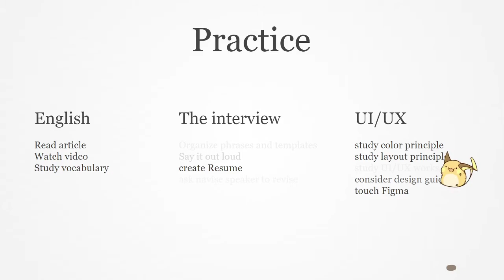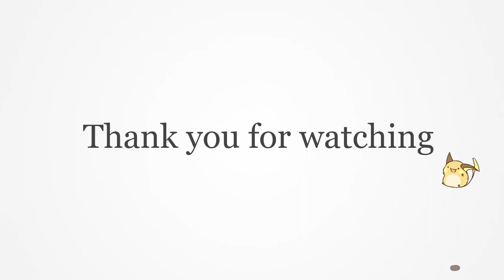Talk about "Paranormal activity"